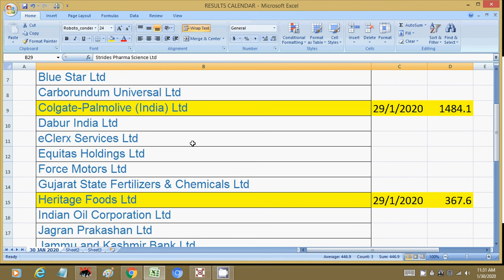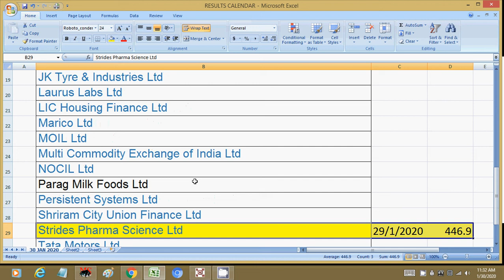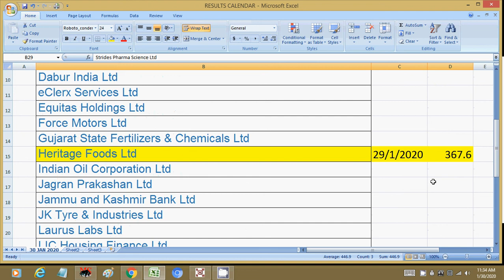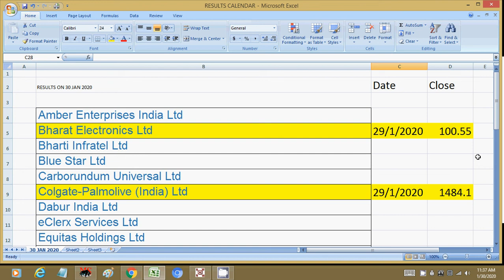30 jan Results Trade Idea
IDEA : How should initiate trades in result dated stocks